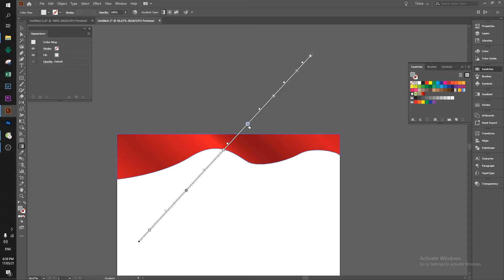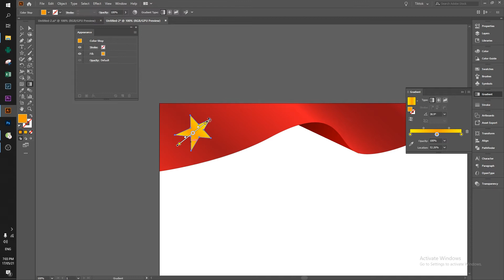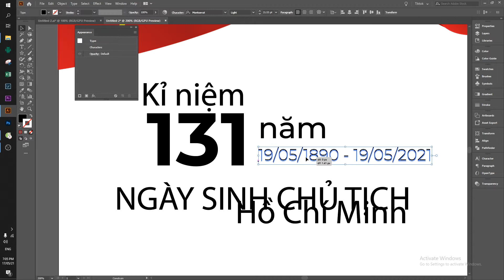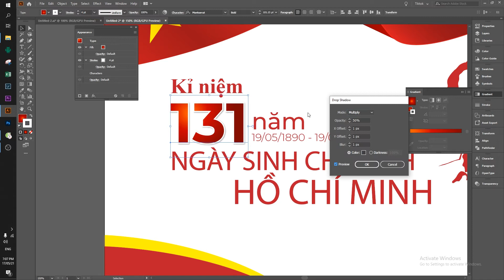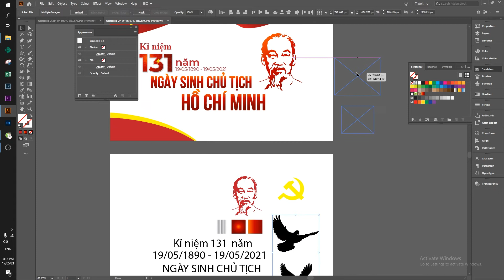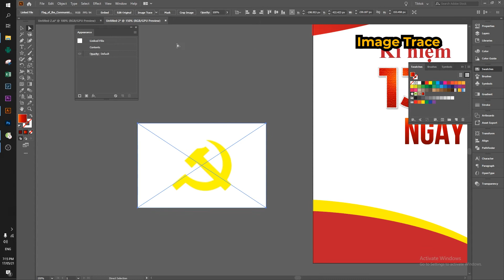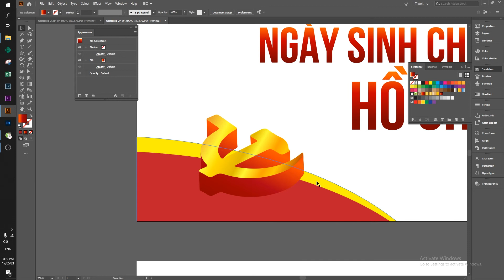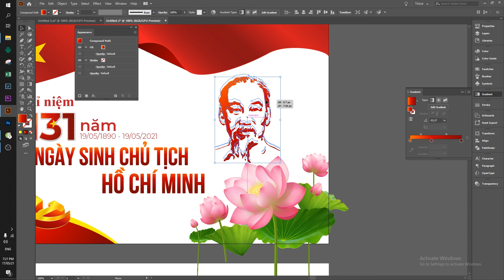Ezdesign - Thiết kế Backdrop/Banner sự kiện - kỉ niệm ngày sinh của Bác 19/05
Theo dõi kênh để nhận được các tip bổ ích về đồ họa nhé !
LH thiết kế qua SĐT/Zalo : 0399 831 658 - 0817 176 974

EzDesign, Easy Design, học photoshop, học Illustrator, Graphic Design, học thiết kế đồ họa, học thiết kế đồ họa dễ dàng, thiết kế đố họa đi làm ngay, chia sẻ kiến thức đồ họa.